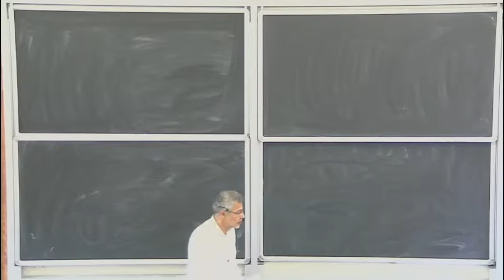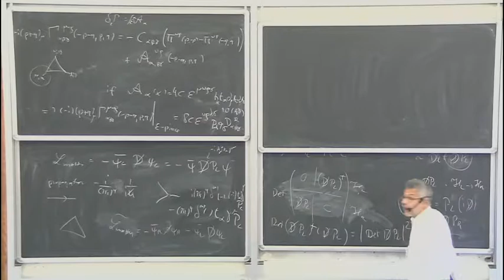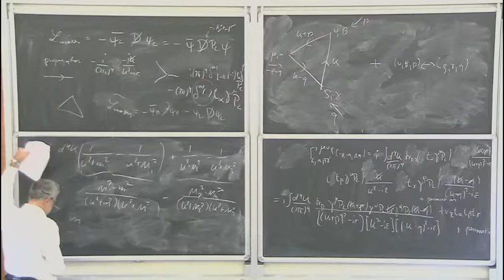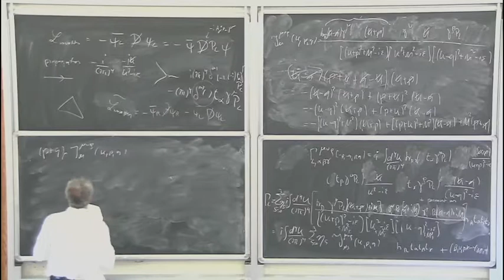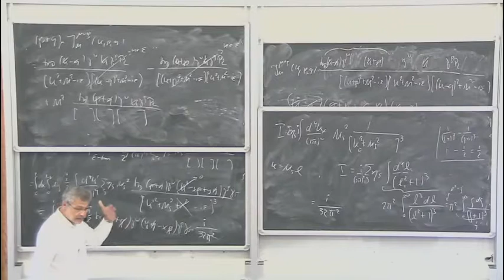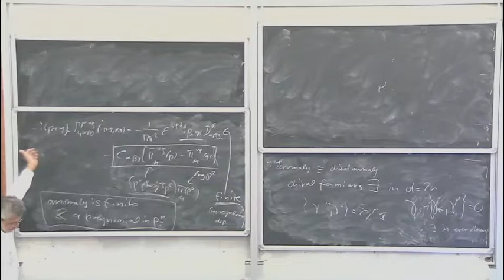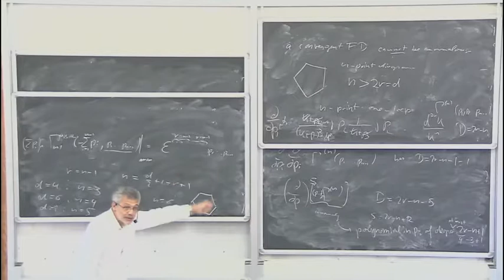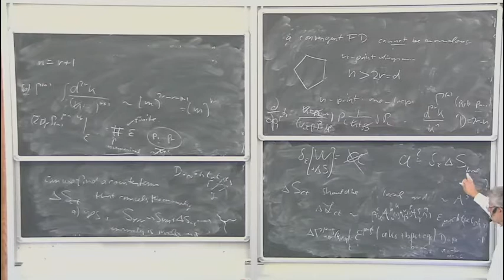Adel Bilal: Lecture III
The aim of the course is to give a self-contained, pedagogical introduction to anomalies.